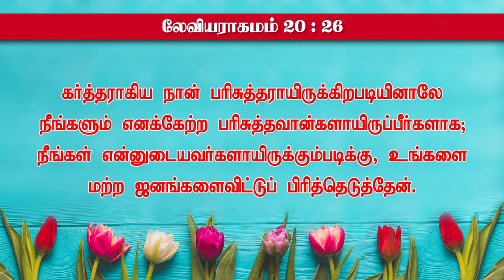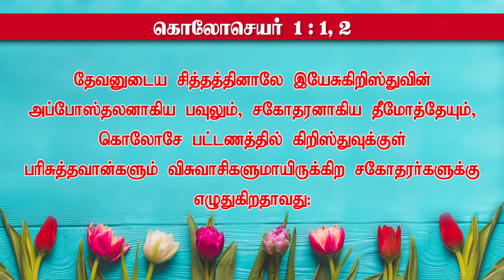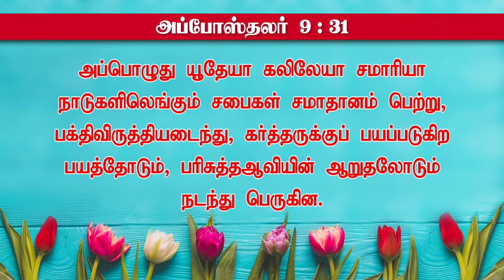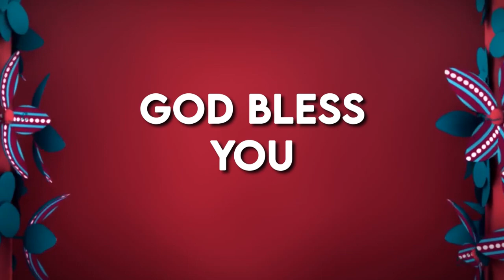ஓய்வு நாளின் பரிசுத்தம் பாகம் 3 தேவசெய்தி Pr Dr P C J ஜியாப்ரி